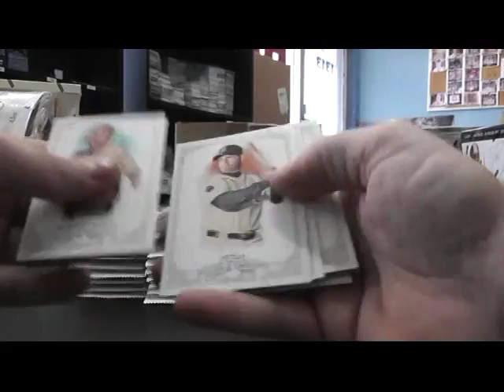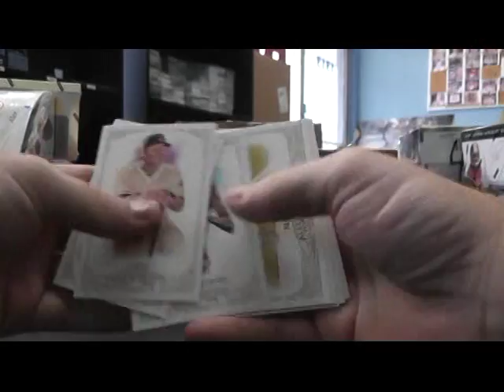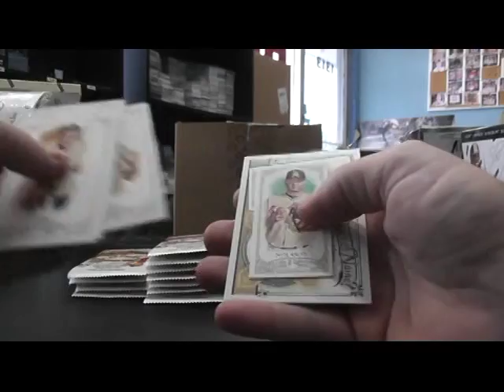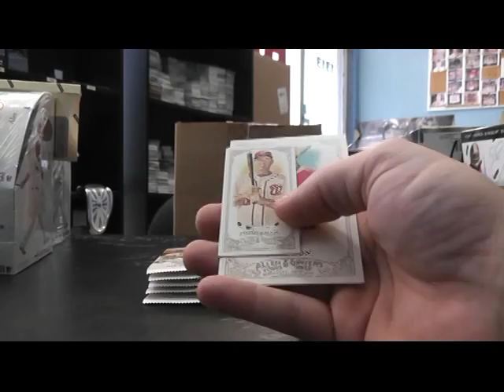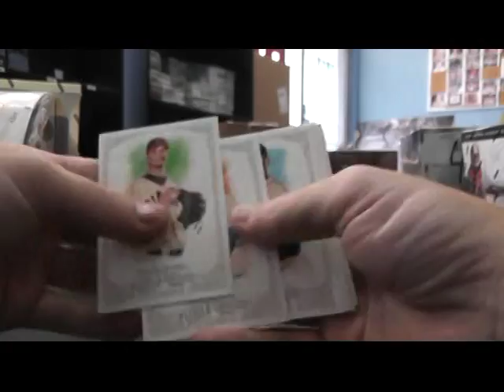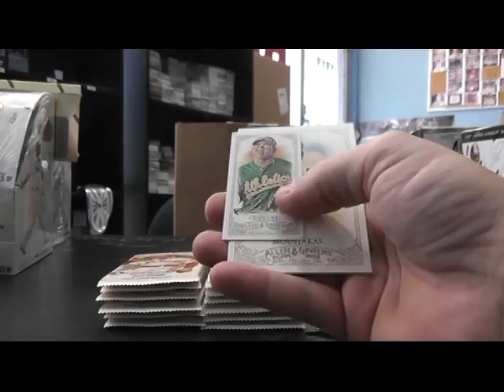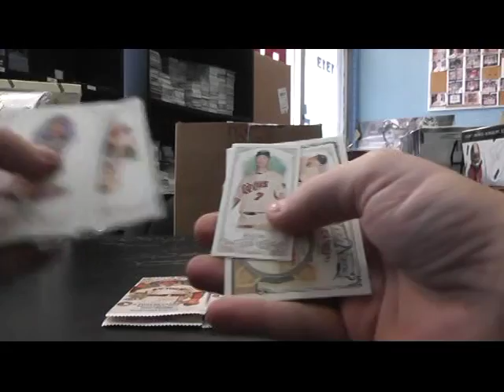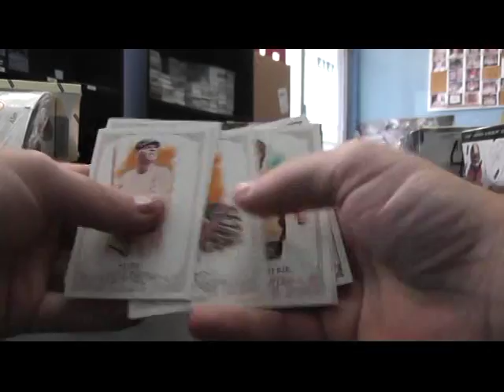George P's 2012 Allen & Ginter Baseball 2 Box Break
Thanks again George. Chris J.